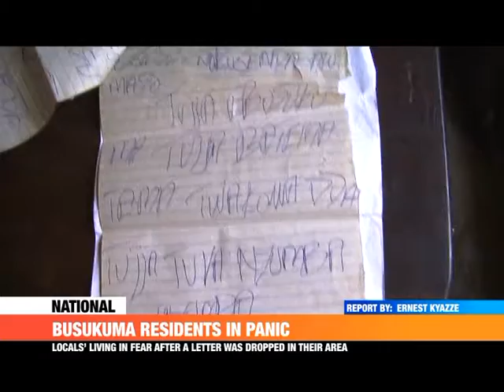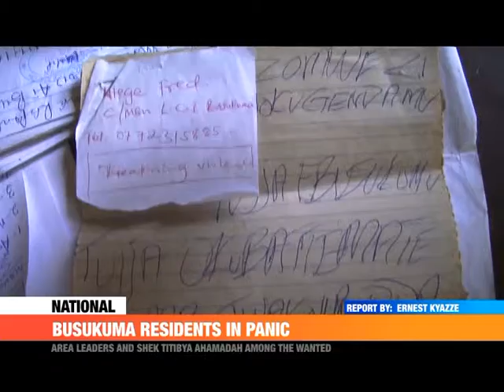PMLive: Busukuma residents In panic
Locals in areas of Busukuma wakiso district are living in fear after they received anonymous letters dropped in the center warning them of an attack.
Some tenants out of fear have even started shifting to save their dear lives.